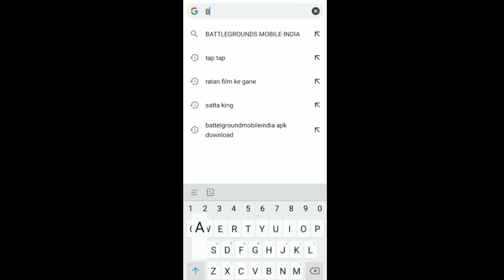BATTLEGROUNDS MOBILE INDIA PLAY STORE SE ESELY DOWNLOAD KARE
BATTLEGROUNDS MOBILE INDIA PLAY STORE SE ESELY DOWNLOAD KARE @Hindi safe zone

THANKU❤❤